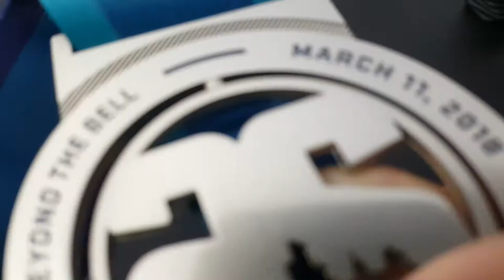At the dogers stadium